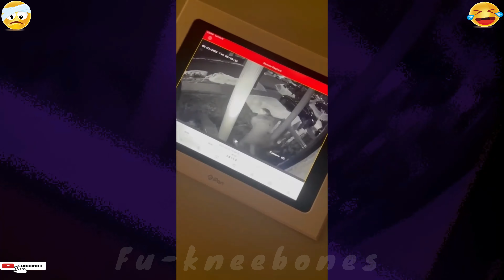Funny Girl Fails#54 Look at My Face